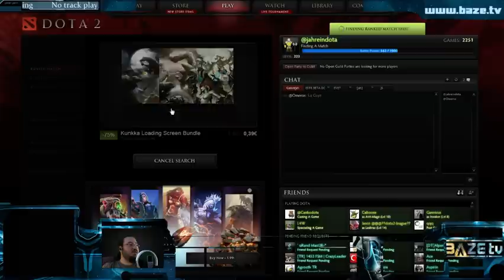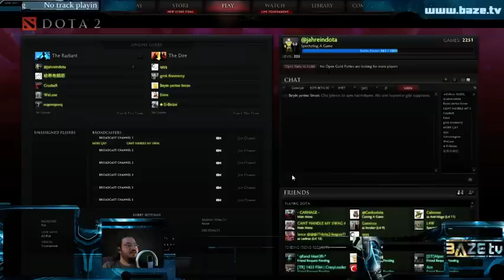Dota 2 - Part 2 (Jahrein)